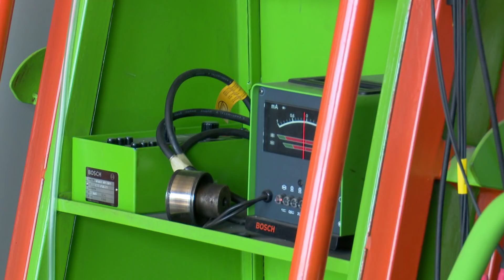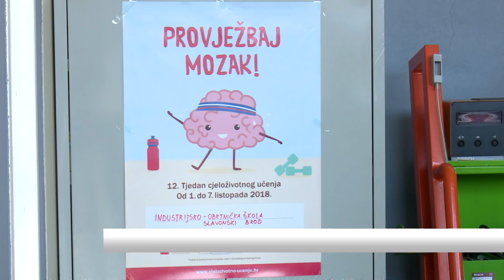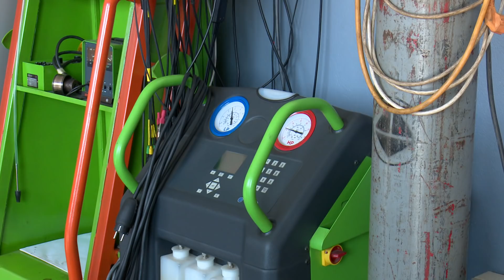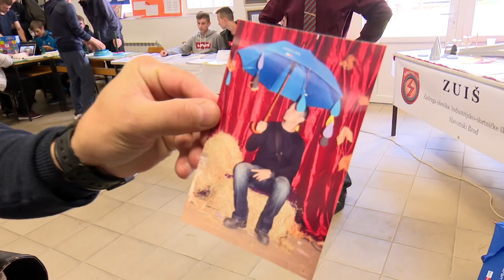SBTV - DNEVNIK - DAN INDUSTRIJSKO-OBRTNIČKE ŠKOLE - 05.10.2018.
Industrijsko-obrtnička škola od srednjoškolske ustanove s industrijskim tehničkim zanimanjima postala centar izvrsnosti za zanimanja budućnosti. Tek dio toga predstavili su danas u povodu dana škole.

DNEVNIK SBTV-a | PON-PET | 20:00 i 22:00